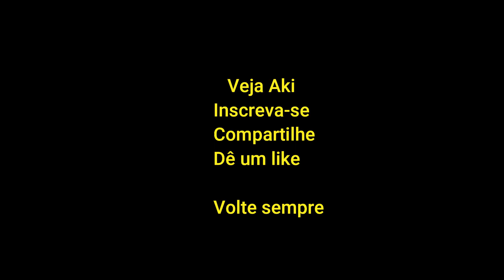Nenhuma condenação há, cantor Armando Filho, culto de aniversário da igreja internacional da Graça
Culto do 19º aniversário da  igreja internacional da Graça em Vitória de Santo Antão PE em 15 d Novembro na praça 3 de agosto, centro de Vitória de Santo Antão PE
Interprete: Pastor Armando Filho